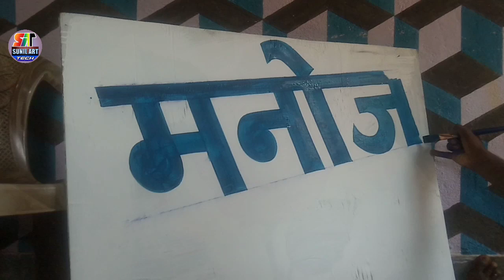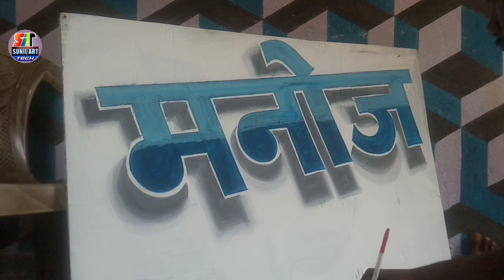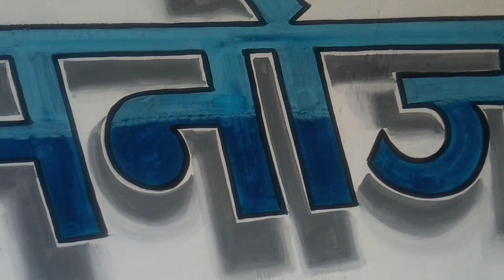3D परछाई अक्षर में अपने नाम लिखें// पेंटिंग सीखें// How to Write Manoj.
मैंने इस विडियो में वाटर पेंट से 3D परछाई हिन्दी अक्षर लिखना बताया, मैं उम्मीद करता हूँ कि इस विडियो से कुछ जानकारी मिला होगा तो हमारे चैनल को सब्सक्राइब जरूर करें और साथ में बेल आइकॉन को आॅल प्रेस करें विडियो पसंद आए तो लाईक शेयर जरूर करें| धन्यवाद..,
Artist-SUNIL ART TECH

1) Art paintin
2) Wedding art painting
3) Marriage Art Painting
4) Wall Writing Art
5) Wall Painting
6) Sign Art Painting